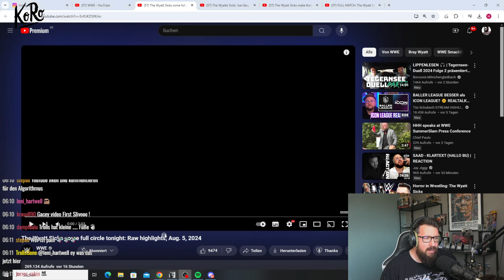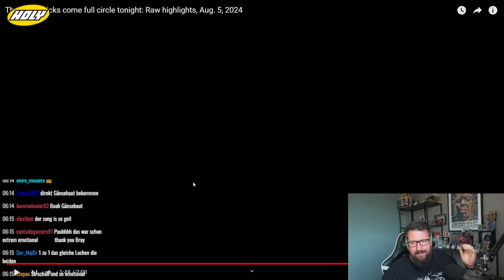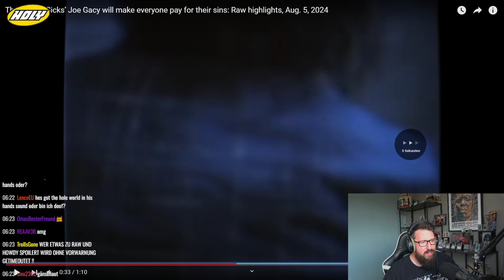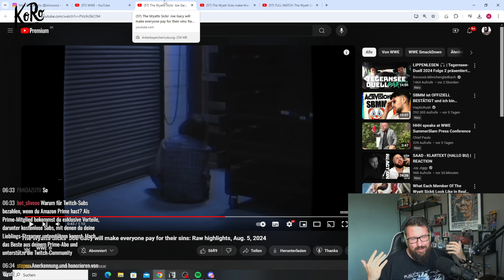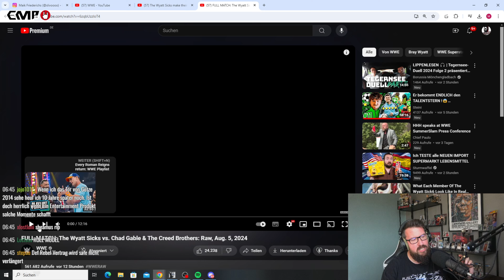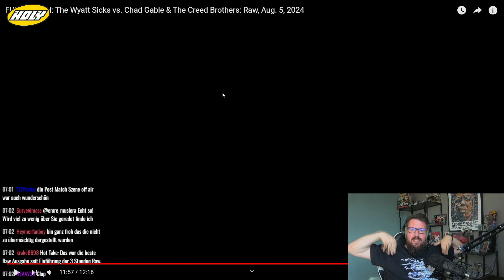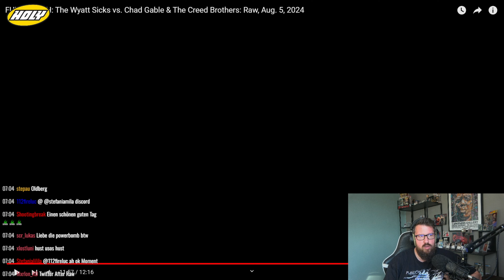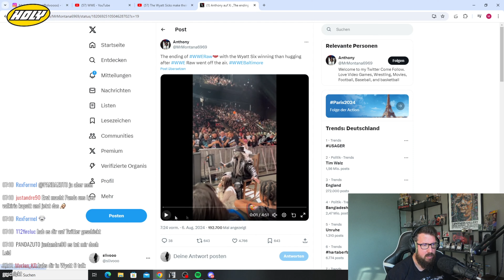THEY ARE HERE ⭕🤩 - WYATT SICKS DEBÜT !! 🔥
EMP: Spare jetzt mit dem Code "SLIVOOO" 20% ab 40€ Einkaufswert und 5% auf bereits rabattierte Artikel!

Holy: Spare 5 € bei deiner Erstbestellung mit dem Code "SLIVOOO5” und 10 % auf eure weiteren Bestellungen mit dem Code "SLIVOOO" - einfach hier klicken

Schau dir gerne die Auswahl auf KoRo an und Spare 5% mit dem Code “slivooo” - einfach hier klicken

Anregungen, Kritik und Fragen bitte entweder als Youtube Kommentar oder Instagram oder... wat weiß ich denn!